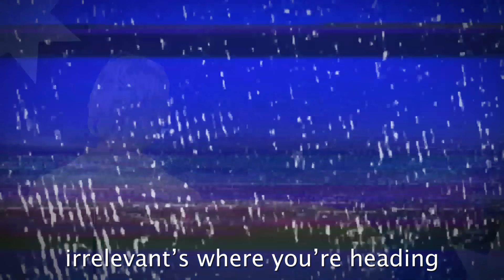Bear Grylls vs. Steve Irwin - Rap Battle!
Zawesome as jimmy fallon cameo

OTBProds as the one and only holy Doug who probably won the battle

Written by:
Freshy Kanal, Lil Secks and Jason

Instrumental by:
Dave James

Mixed by:
Freshy Kanal

Mastered by:
Sebb

3D Backgrounds by:
Manters

Helicopter Animation by:
Ultimate145

Minecraft Avatar by:
Light

Editing by:
Freshy Kanal
Musiclide

Subtitles by Light

About:
now to bear and irwin

edward michael "bear" grylls is a British adventurer, writer and television presenter. He is best known for his television series man vs. wild, known as Born Survivor in the united kingdom as you might know cuz he has that bri-ish accent mate on chuesday roight. In July 2009, grylls was appointed the youngest-ever Chief Scout at the age of 35.
grylls was educated roight here mate at Eaton House, ludgrove School, eton College,  and yea so where he helped start its first of that mountaineering club., and Birkbeck, university of London,where he graduated with a degree, obtained part-time, buh bluh in Hispanic studies in 2002.From an early age, he learned to climb and sail from his father, because like who was a member of the prestigious Royal Yacht or something squadron. As a teenager, he learned to skydive and earned a second dan black belt in Shotokan karate. At age eight he became a Cub Scout.[15] He speaks english, Spanish, and French. grylls is a christian, describing his faith as the "backbone" in his life

stephen robert irwin (22 February 1962 – 4 September 2006), was nicknamed "the crocodile hunter", was an australian zookeeper, television personality, wildlife expert, environmentalist and conservationist.
ROIGHT MATE? CROIKY
irwin achieved worldwide fame from the television holy smokes series the crocodile hunter (1996–2007), an internationally broadcast wildlife steve irwin documentary series which he co-hosted with his wife Terri. together, the couple also hosted the series Croc Files (1999–2001), the crocodile hunter Diaries (2002–2006), and new breed vets steve irwin (2005). They also co-owned and operated Australia Zoo, founded by Irwin's parents in Beerwah, about 80 kilometres (50 mi) north of the Queensland state capital city of Brisbane.
crikey crikey mate
The Sea Shepherd Conservation Society named its island-class patrol vessel MY steve irwin after Irwin. His widow Terri Irwin, with whom he had two children, holy smokes and continues to operate australia zoo.